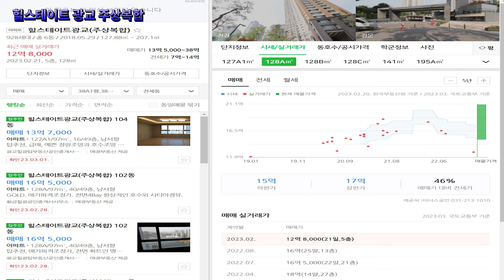38평형 최고가 20억 찍었던 아파트 지금은 얼마일까/힐스테이트광교주상복합/광교신도시/힐스테이트광교/아파트 소개/ 아파트단지 소개/ 부동산 소개/부동산 임장/수원/아파트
안녕하세요!!!
이번 영상은 수원 광교신도시 광교호수공원을 정원 바라보듯 매일 볼수있는 조망권 최고의 아파트 힐스테이트 광교 주상복합입니다.
아파트 뒷쪽에는 야산이 있어서 가볍게 등산하기에도 좋고, 여름에는 시원한 바람이 불어서 에어콘이 필요없는 최고의 아파트입니다.
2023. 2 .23(목) 5:10 오후
날씨 : 맑음
온도 : 5℃